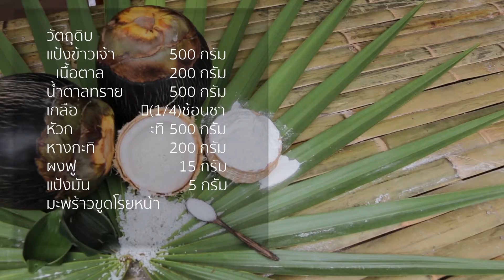06 ขนมตาล